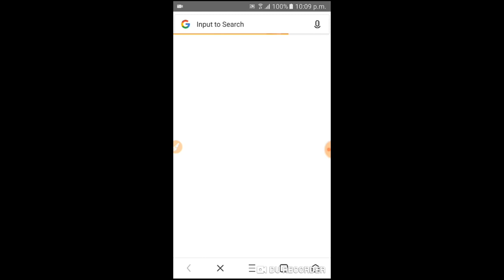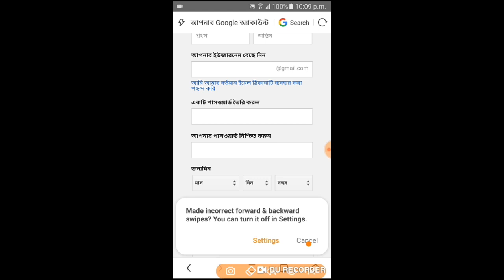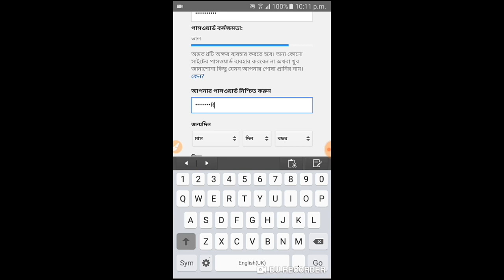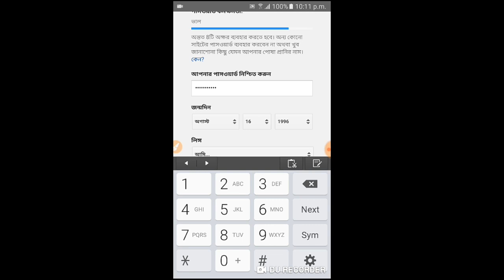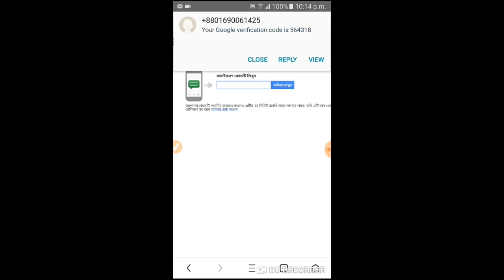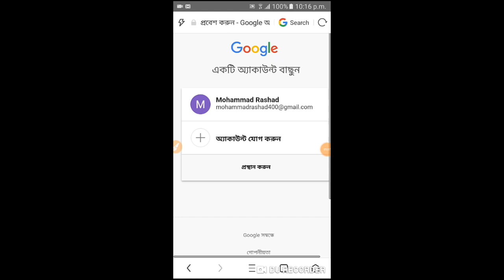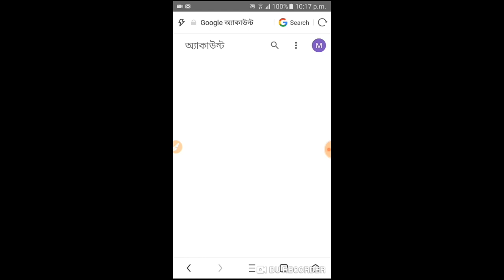How To Create Gmail Account 2019.Bangla Tutorial. Technical Ridoy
How To Create Gmail Account 2019.Bangla Tutorial.